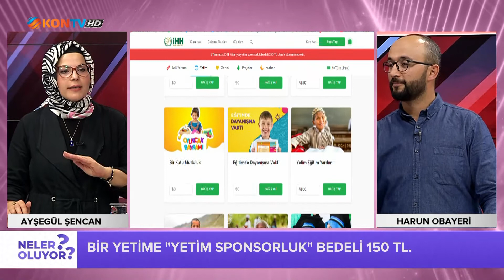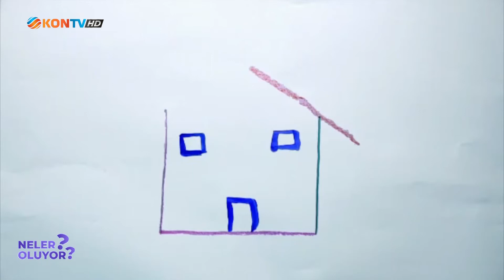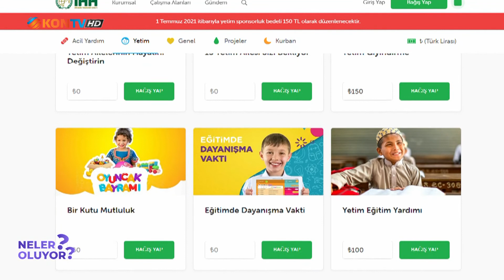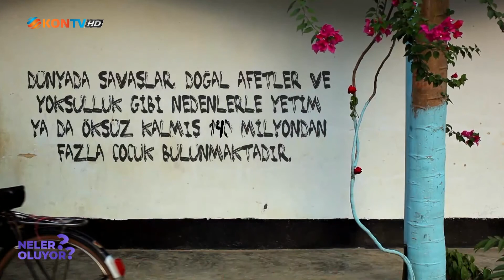İHH İNSANİ YARDIM VAKFI YETİM ÇALIŞMALARI